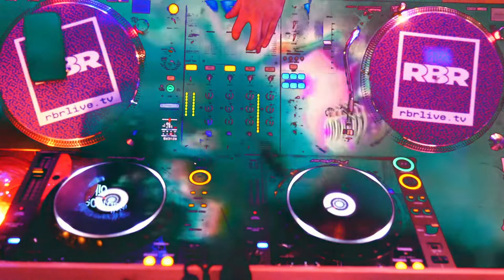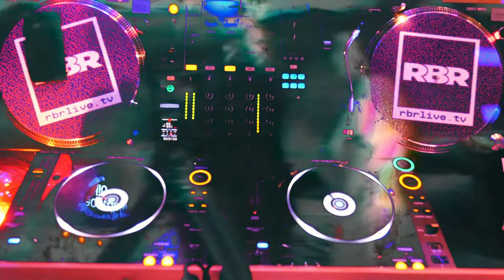JORDAN ROWLEY | IS THIS THING ON? | RECORDBAR RADIO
JORDAN ROWLEY takes the controls on Recordbar Radio.